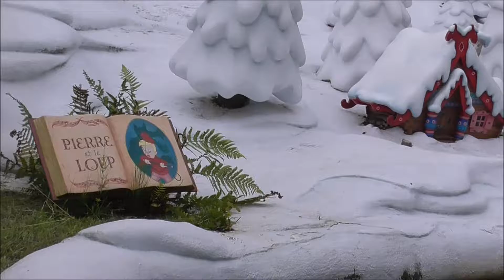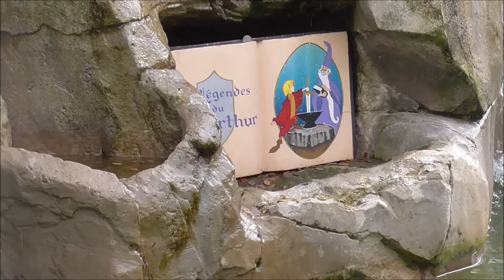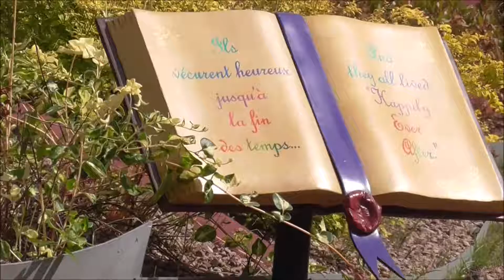Le Pays des Contes de Fées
Le Pays des Contes de Fées in disneylandParis